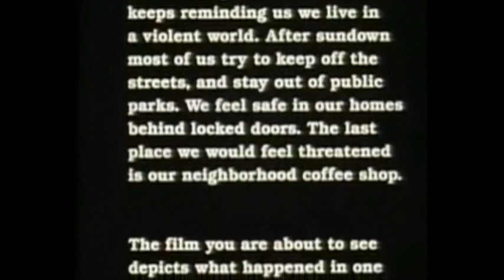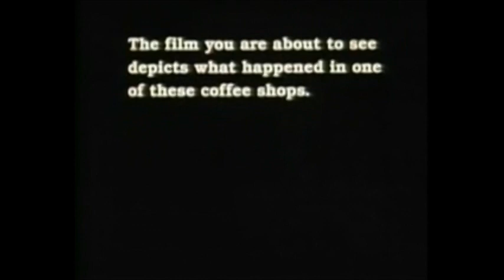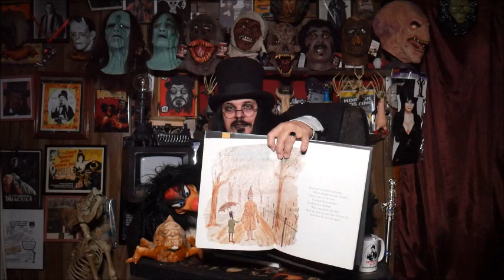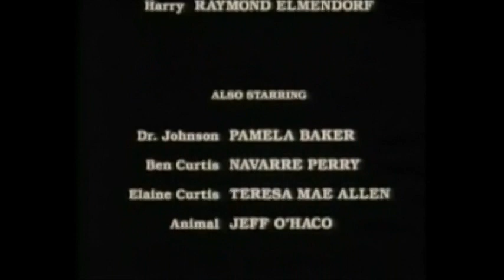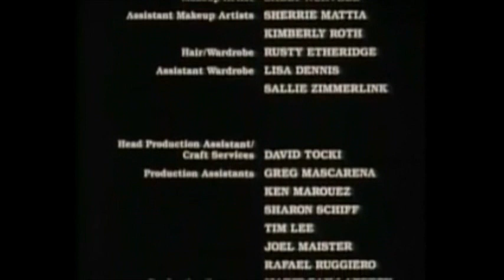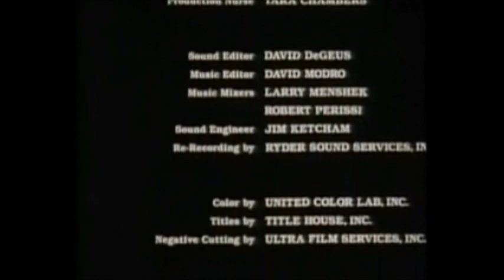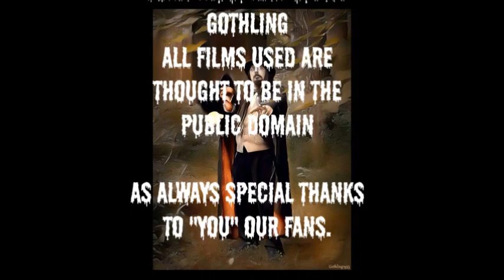Monster Movie Night Bloody Wednesday Season 12 Ep 10 ep 256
Monster Movie Night starring Bobby Gammonster and Boris T Buzzard along with special Guest "Wednesday Addams ( Lydia Manson) presents "Bloody Wednesday".  See this and all seasons and episodes